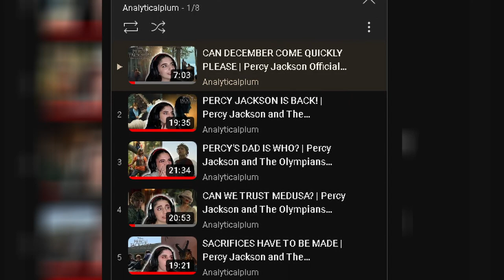A TRAITOR IS REVEALED... | Percy Jackson and The Olympians Reaction (Episode 8)